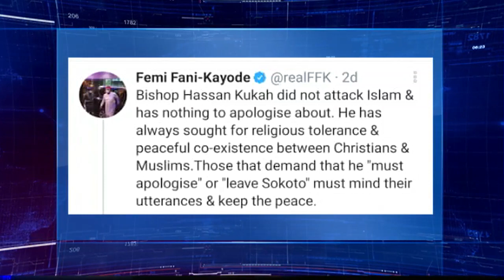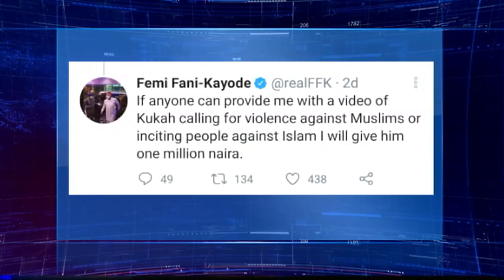Politics On Sunday: Dissecting Politics Of Religion